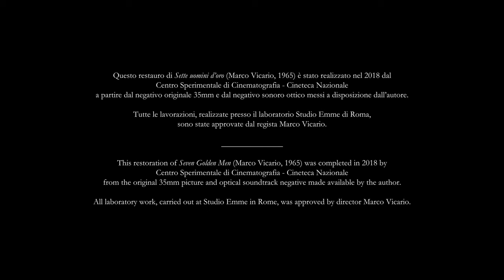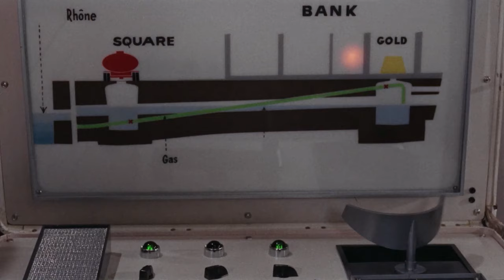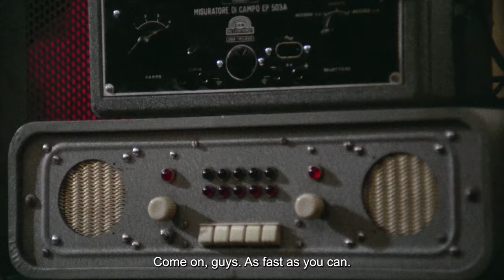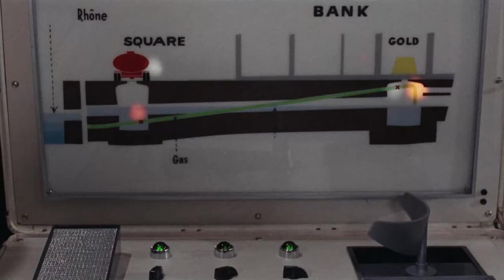Seven Golden Men | Crime | HD | Full movie in italian with English subtitles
Director: Marco Vicario
Writers: Marco Vicario, Noelle Gillmor, Mariano Ozores
Stars: Rossana Podestà, Philippe Leroy, Gastone Moschin
(1965)

An international gang of thieves, led by Albert the Professor and his seductive assistant Giorgia, use meticulous planning to steal seven tons of gold from the Swiss National Bank in Geneva.